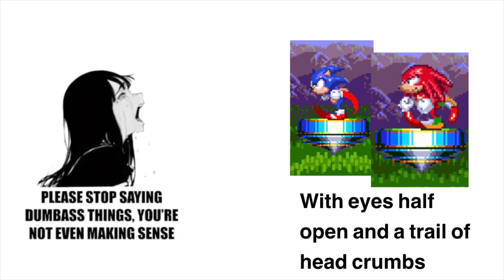please stop being a knuckleduster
remember project chaos anyone?